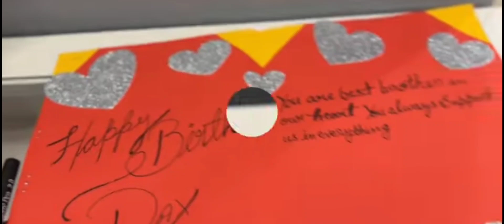Shoaib Ibrahim Birthday Vlog | Shoaib Ibrahim Official Birthday🎂🎂 Celebration | Dipika ki Duniya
Shoaib Ibrahim Birthday Vlog|Shoaib Ibrahim Official Birthday🎂🎂 Celebration Dipika ki Duniya | Saba

Shoaib Ibrahim Official Birthday🎂🎂 Celebration| Dipika ki Duniya| Saba ka jahaan| Khalid Niaz | Shoaib Ibrahim Birthday Vlog